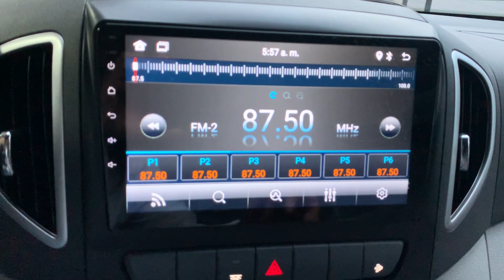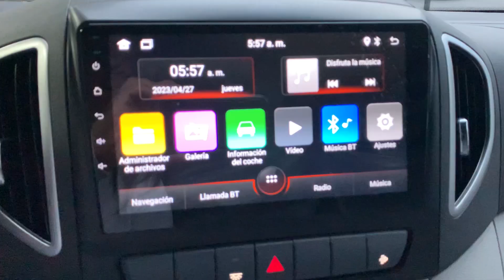PRESENTACION JAC SUNRAY 12 pas de Andrea Hermosilla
Minibus Jac SUNRAY 12 PAS. (11+1) 1.9T DIESEL MT. motor 1.9L turbo diesel, inyección directa common rail, intercooler, 6 Velocidades, cilindrada 1947 cc intercooler, Garantía 4 Años / 150.000 Km., control crucero, cierre centralizado, aire acondicionado Bi-zona con salidas independientes.
Si deseas cotizar ingresa a la página oficial de la marca y descarga la ficha técnica. si deseas que te asesore me contactas al 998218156